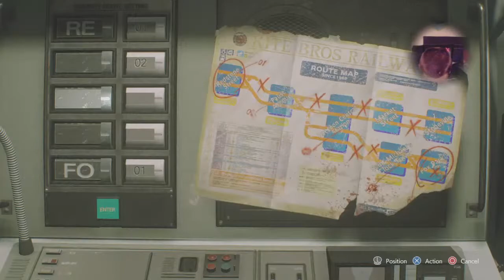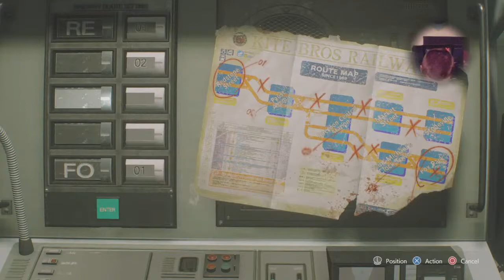WHAT THERES ZOMBIE SPIDERS - RESIDENT EVIL 3 #2 (WITH FACE CAM)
Pls hope u like my channel guys I’m her to make people feel good and laugh and have a good time